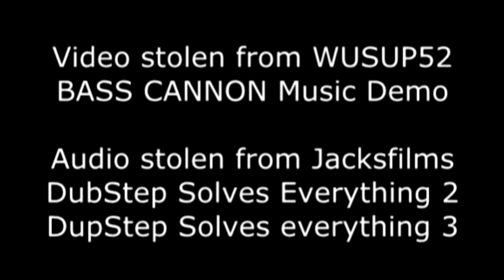BASS FANNON Music Demo~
Ongst ongst wub wub wub~